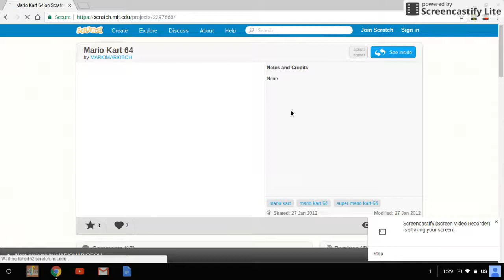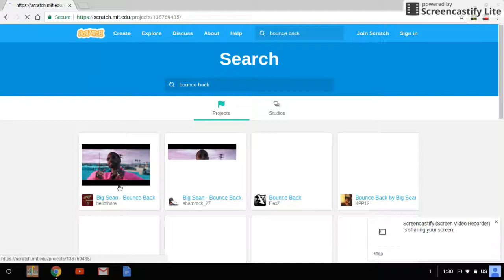Mario Kart 64